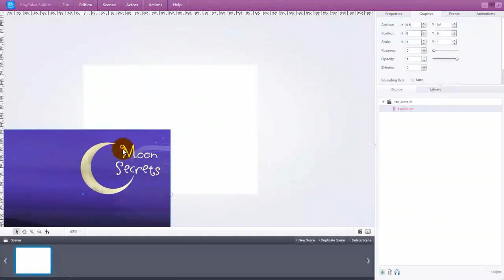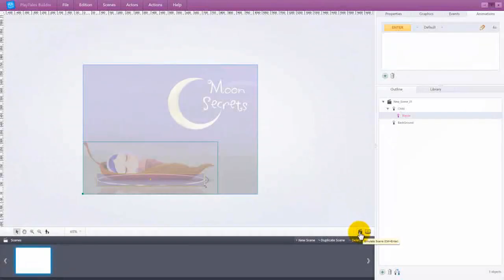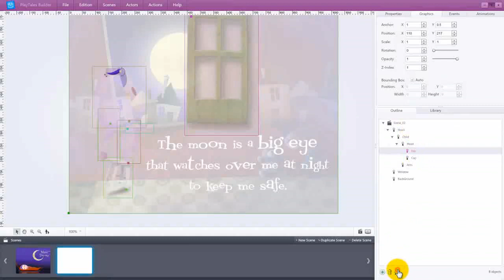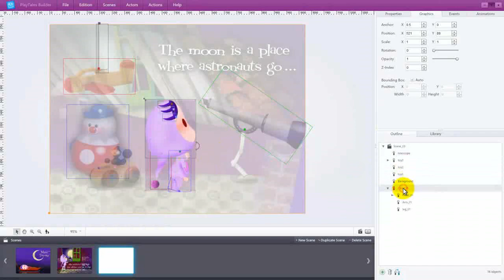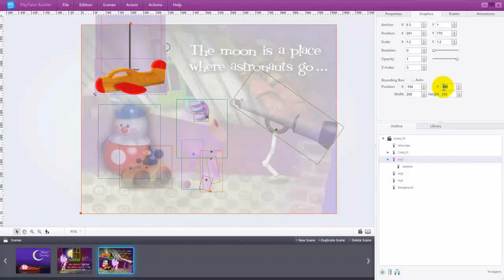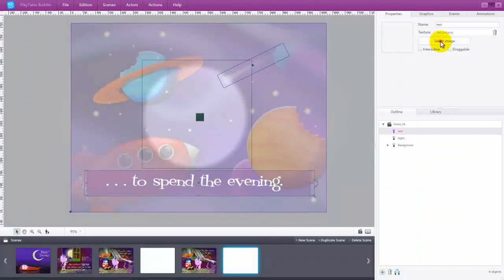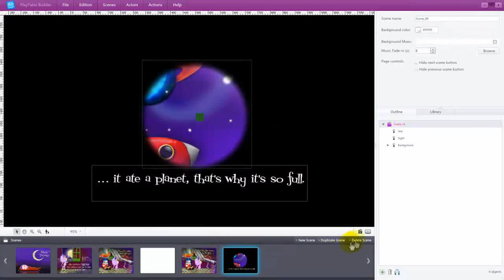PlayTales Builder Demo - The secrets of the moon